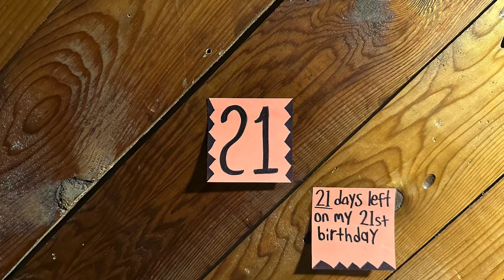21 days left… (200 day countdown)